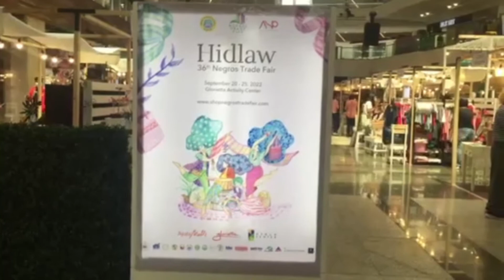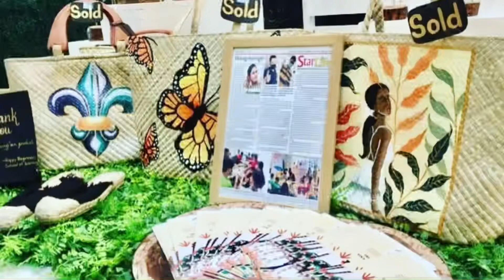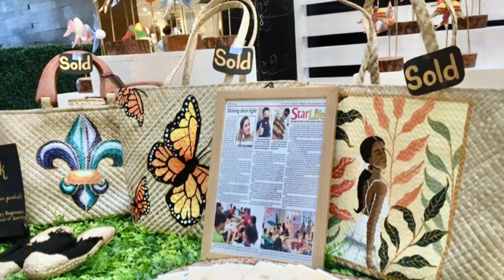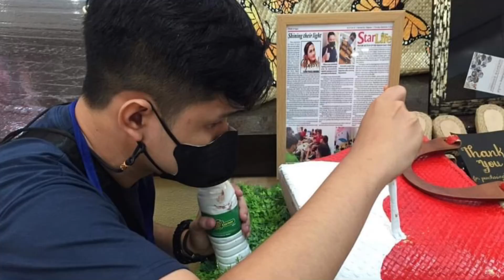Inclusivity @ the Fair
Students with special needs took center stage in the recently-concluded 36th Negros Trade Fair in Makati. But more then just making the community aware about their skills and talents, the integration of differently-abled students in the trade fair made a huge impact in terms of inspiring individuals and sectors to take part in empowering children with special needs through education and proper training.